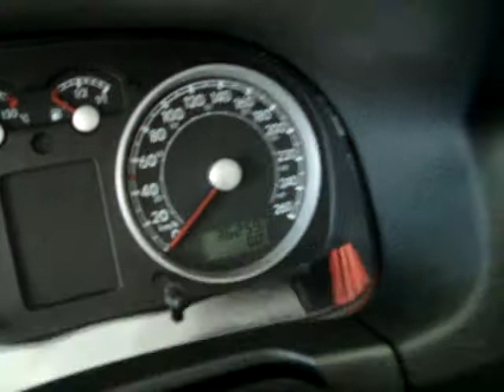ML 94711212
Video Migrado